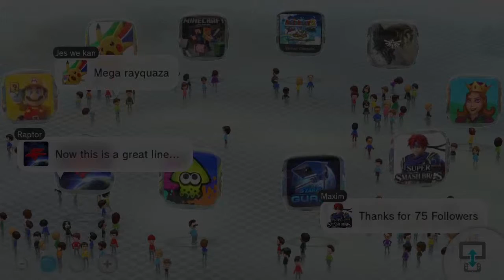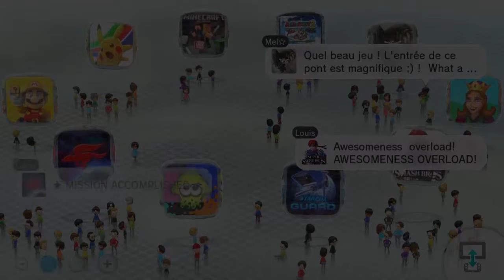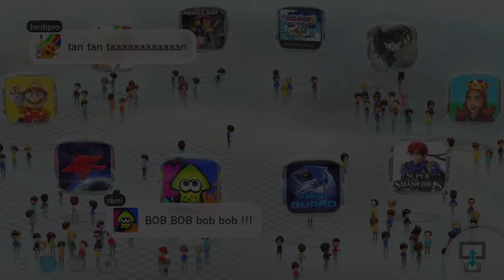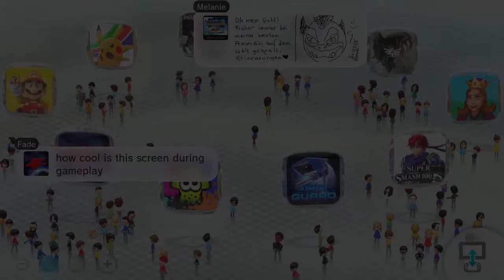MAJOR UPDATE VIDEO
If you don't want to sit through the entire long video, here are the main points:

The Sonic 4: Episode 2 playthrough, as well as weekend LPs entirely, are put on hold until the lag issue is fixed.

Game reviews, after Kirby's Epic Yarn, Sonic Adventure 1 & 2 and maybe Enter Electro, will only be done if I feel like making a review on something, or I get really high demand for it.

Zelda 1 will have to take a lot longer than anticipated, and will be post commentary instead, but with some guests.

Online matches will be put on hold until the lag is fixed, UNLESS people still want me to keep that going regardless of the lag.

Crash 1 is going to be happening alongside Zelda, but it will be a normal live playthrough, so no worries there.

Livestreams and The Ramble Express Podcast will still be happening every week as a rotation on Saturdays. Sunday will potentially be an online thing but I'm not sure how that's going to pan out yet.